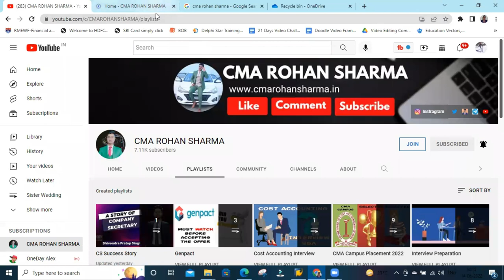CMA Course Value | Is CMA Course Valuable..?? I